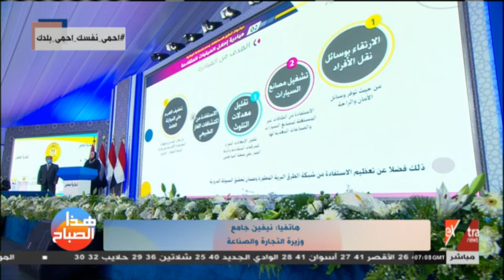هذا الصباح | تعرف علي تفاصيل وسعر تحويل المركبات للعمل بالغاز الطبيعي وكيف يتم تقسيط قيمة التحويل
هذا الصباح | تعرف علي تفاصيل وسعر تحويل المركبات للعمل بالغاز الطبيعي وكيف يتم تقسط قيمة التحويل

13 يوليو 2020